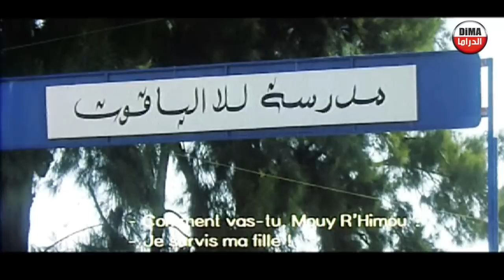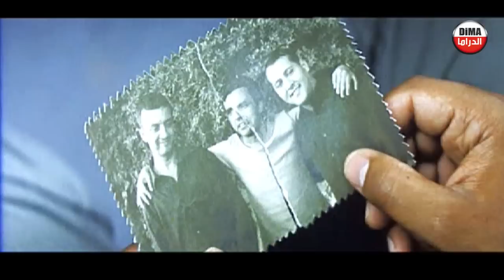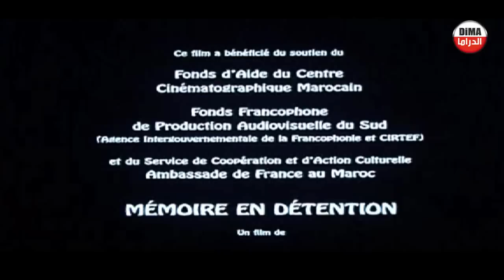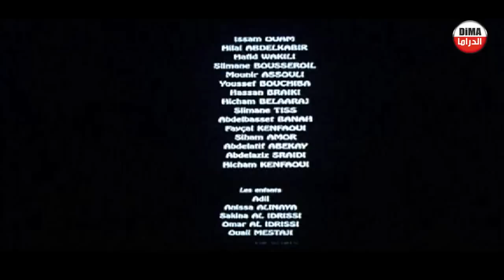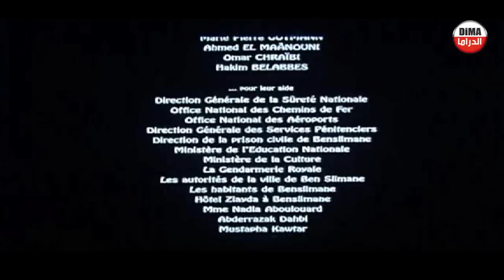film dhakira muetaqal HD فيلم مغربي ذاكرة معتقلة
الزبير٫ شاب يرغب في الدخول للسجن لمقابلة أبيه الكهل المعتقل السياسي وفي لقاءه مع والده المختار يكتشف مرضه بفقدان الذاكرة النسبية